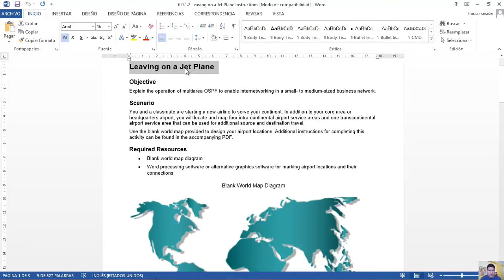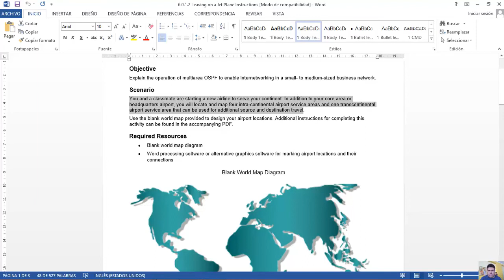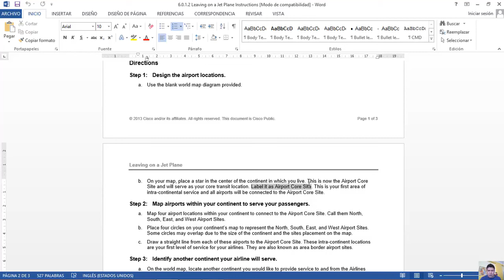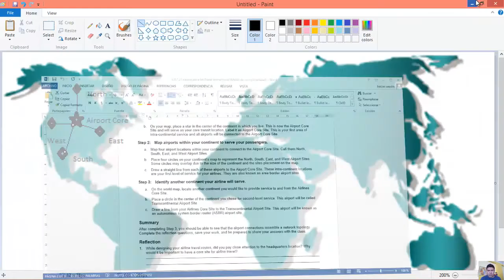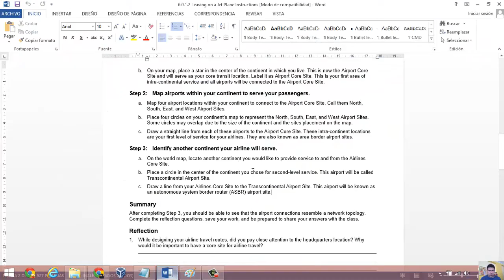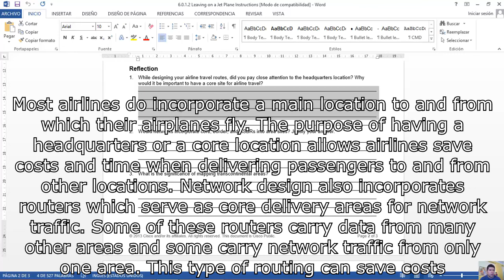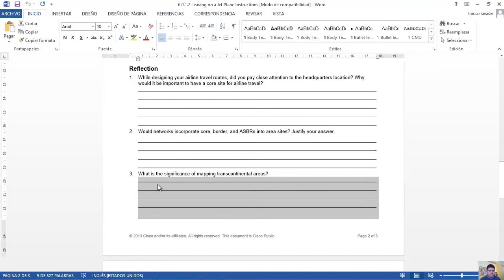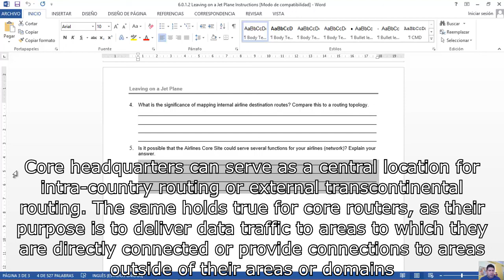6.0.1.2 Leaving on a Jet Plane Instructions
CISCO - CCNA Routing and Switching - Scaling Networks - 6.0.1.2 Leaving on a Jet Plane Instructions